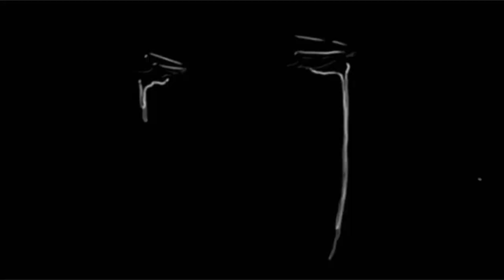Searching... Original song by Rachel Burnett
Hi everyone, here is a song that I wrote last month called 'Searching'. This song is really special to me as I wrote it about finding happiness even when you don't feel like it's there. After I recorded this song, I worked with the amazing Shynootha Shyamsunthar, who worked so hard to make this video for me, and I hope you like it!